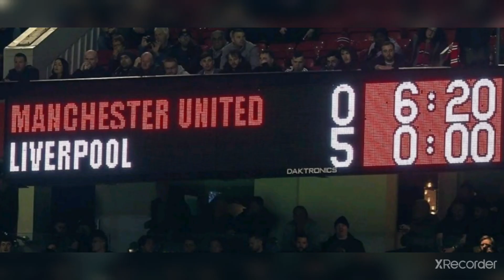OLE'S AT THE WHEEL